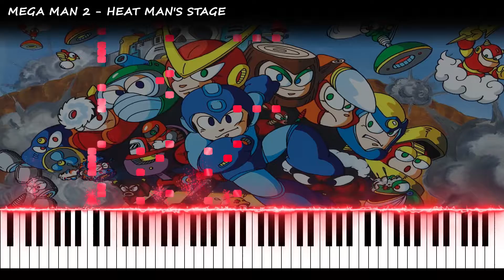Mega Man 2 - Heat Man's Stage | VIDEO GAME PIANO COVER | PIANO TUTORIAL